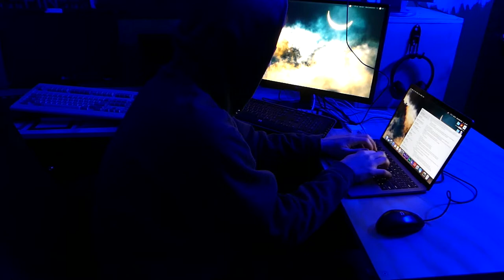How to HACK According to TV Shows and Movies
Enhancing Pictures, Breaking into systems, Motives and Cliche Origin Stories...oh boy. It only takes 5 Steps to hack in movies nowadays. Now you know!